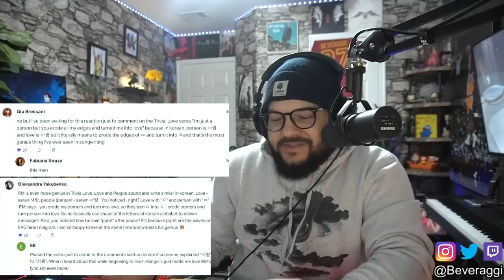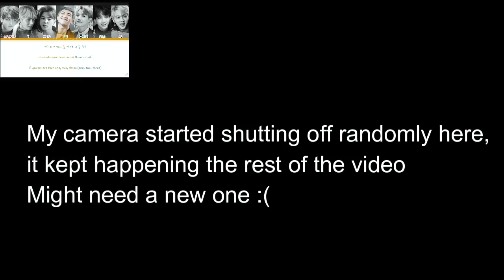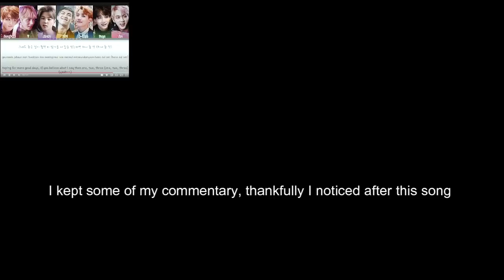BTS | You Never Walk Alone/Wings | Album Reaction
0:00 admiring BTS & Army and Boy Meets Evil
10:00 Blood Sweat & Tears
13:40 Begin
21:38 Lie
27:30 Stigma
35:19 First Love
42:54 Reflection
49:34 Mama
52:53 Awake
58:28 Ridge Wallet
59:40 Lost
1:06:26 BTS Cypher 4
1:16:05 Am I Wrong
1:18:53 21st Century Girl
1:20:54 2! 3!
1:26:18 Spring Day
1:31:08 Not Today
1:37:56 Wings
1:40:22 A Supplementary Story- You Never Walk Alone